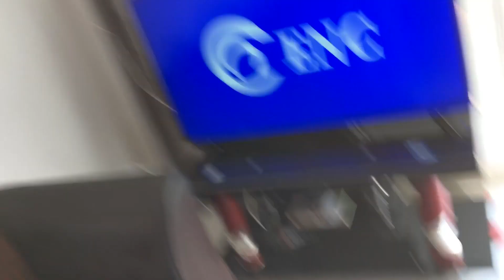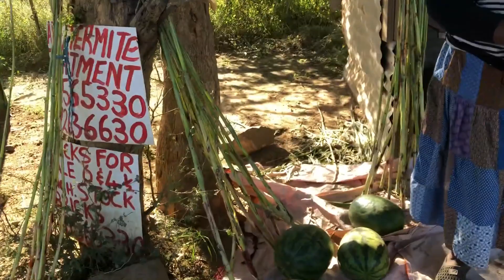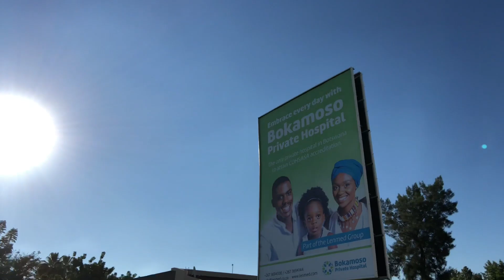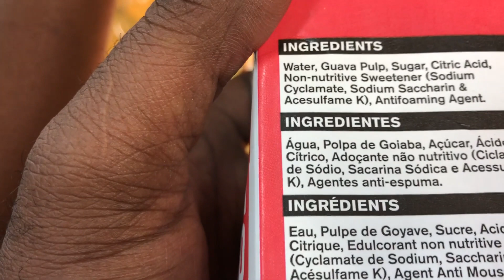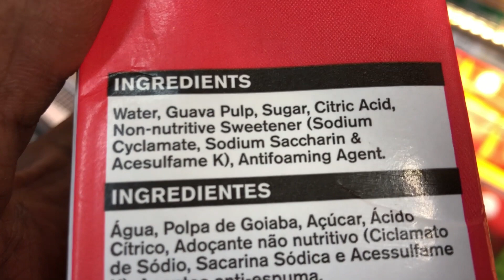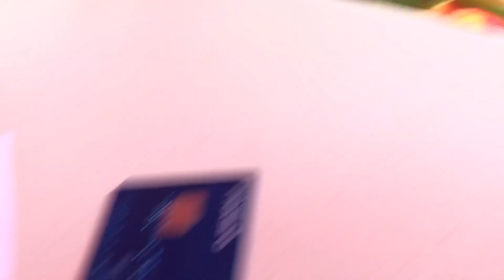Women Power | Jamaican visits Africa